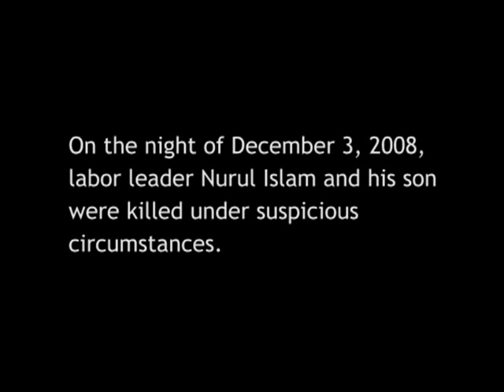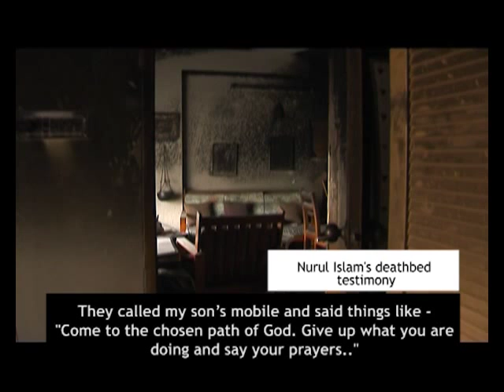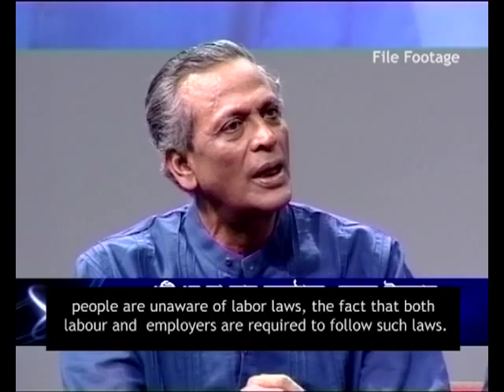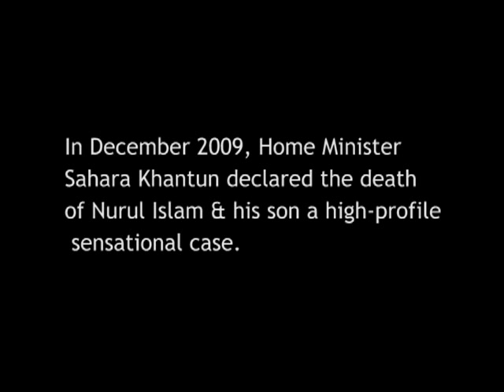Nurul Islam Invistigative Report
This is a short documentary about the mysterious circumstances under which prominent Bangladeshi labour leader Nurul Islam and his son Tomahar were killed days before the 2008 National Elections.